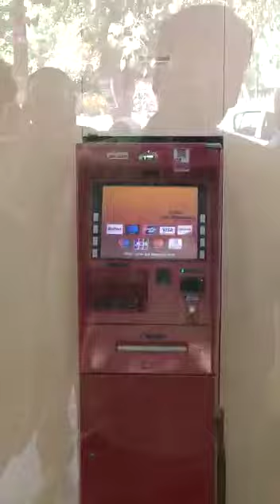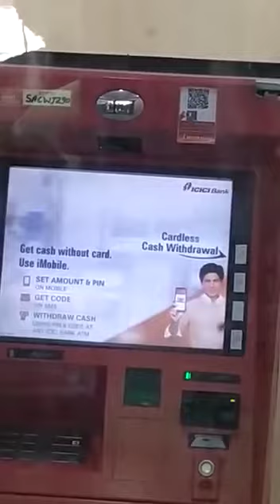Beware of the snake found at the Atm today